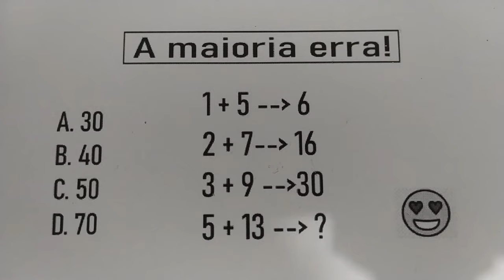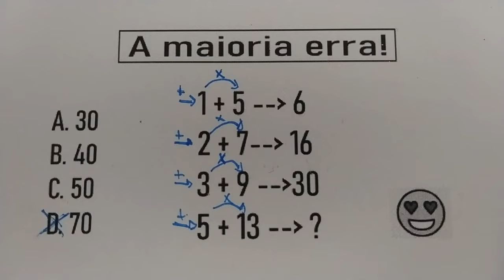568 - Questão de lógica - te ajudando passar em concurso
A maioria erra.
1 + 5 = 6
2 + 7 = 16
3 + 9 = 30
5 + 13 = ?
A. 30
B. 40
C. 50
D. 70